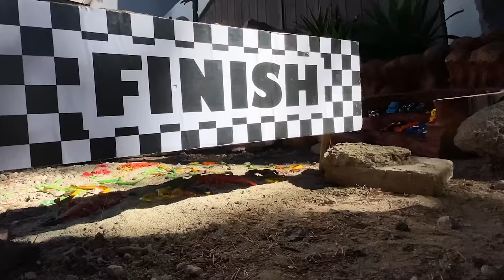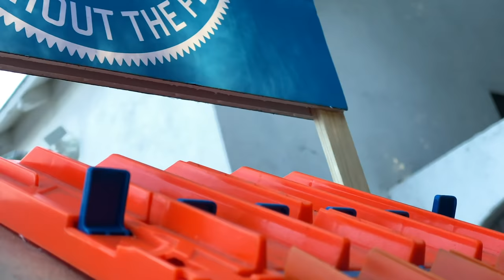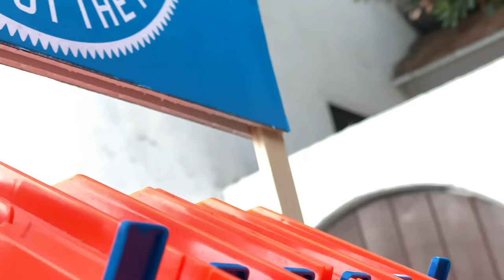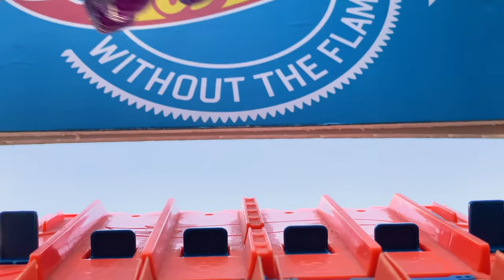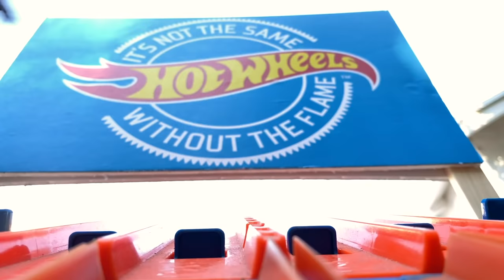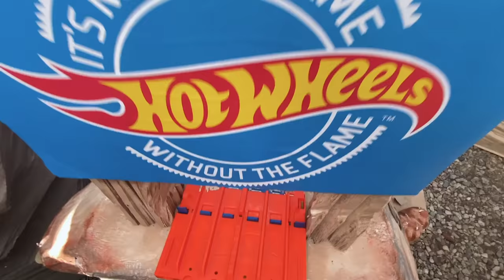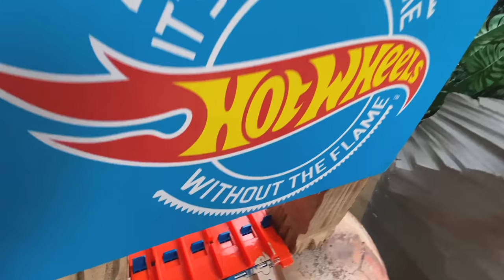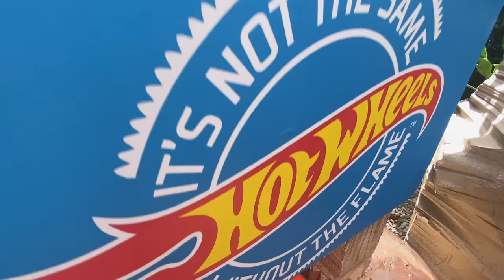SNAKES, & SCORPIONS: ULTIMATE MONSTER TRUCKS TOURNAMENT!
Watch out! There are snakes & scorpions all over the Tournament of Titans downhill track! Which Monster Trucks will defeat the creatures and rise to the top? Tune in now to find out!

Meet the Monster Trucks:
Race Ace

SNAKES, & SCORPIONS: ULTIMATE MONSTER TRUCKS TOURNAMENT! | Monster Trucks | @Hot Wheels